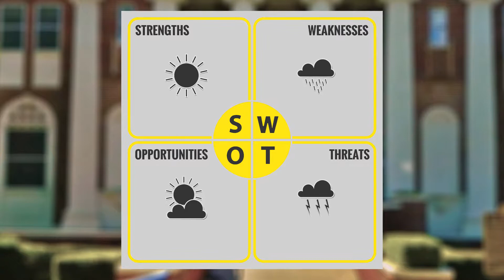SOSU Says | Your Personal Brand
Courtney Kernek